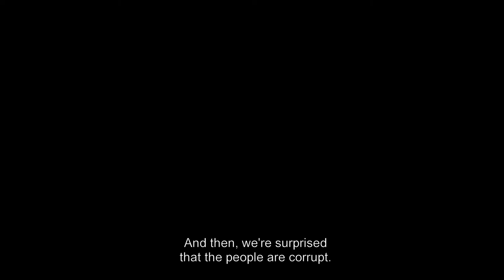The House with a Lock / AFF 2019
Diana Gavra | Romania, Spain | 2019 | 90’
Romania 2019
871_2019 Romania 2019

Synopsis
What does corruption mean to us? A reflection on the social phenomenon of corruption, starting from a recent case of fraud in the Baccalaureate and stepping further into a judicial, political, historical and sociological analysis.